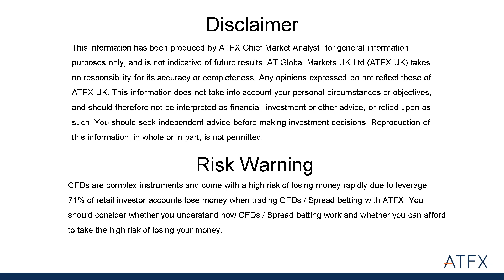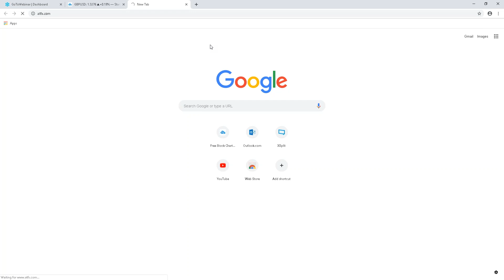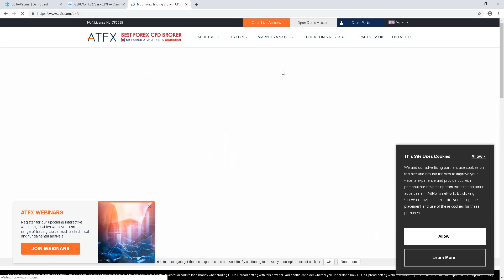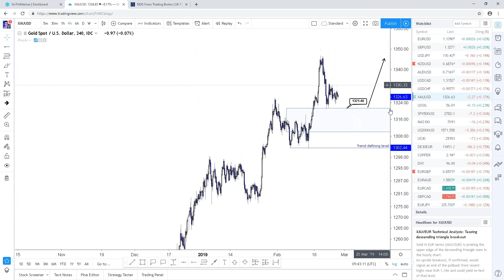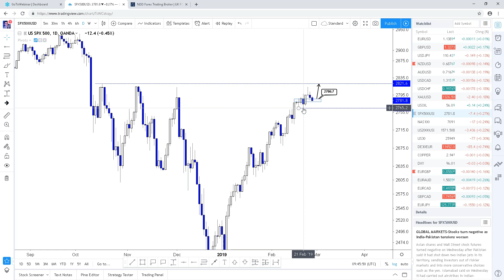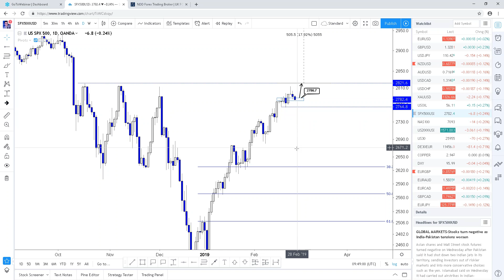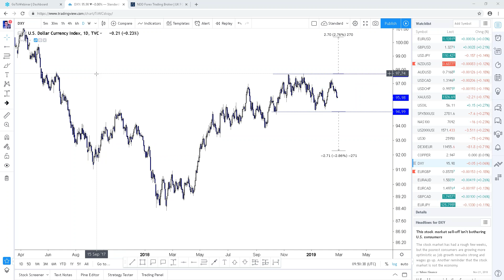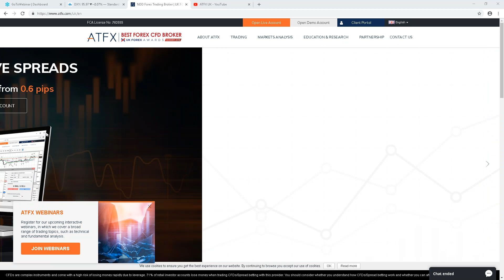Daily Market Update: GBPUSD Soars to a New High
Check out our market update for the latest on the financial markets. GBPUSD stands to trade higher on a shift in UK politics, while the DAX 30 trades lower on a flare-up in geopolitical risk.

CFDs are complex instruments and come with a high risk of losing money rapidly due to leverage. 72% of retail investor accounts lose money when trading CFDs / Spread betting with this provider. You should consider whether you understand how CFDs / Spread betting work and whether you can afford to take the high risk of losing your money.